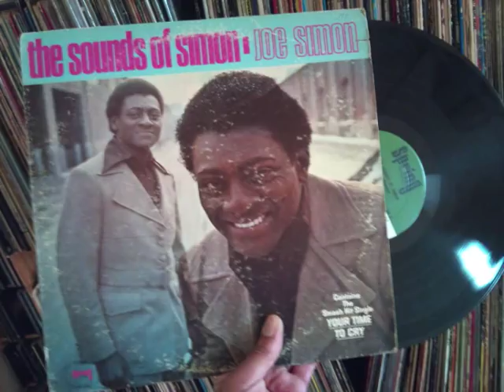joe simon - your time to cry